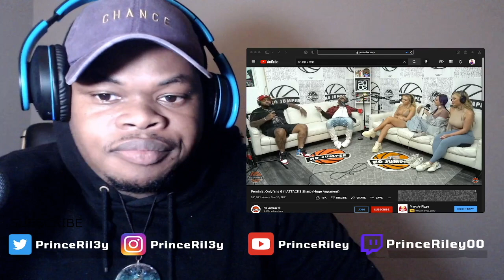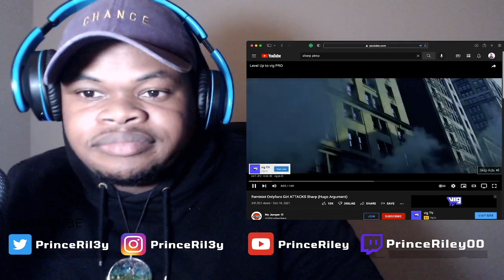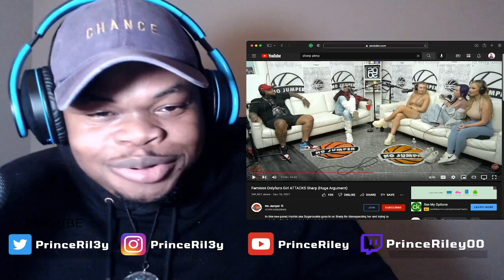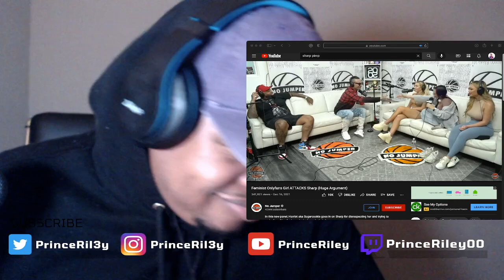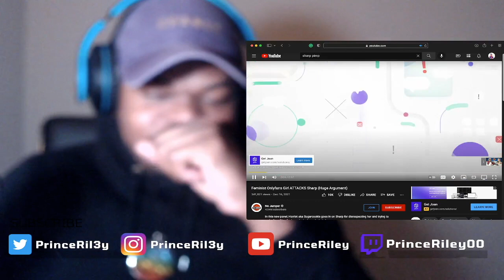Pimp Gets Into A HEATED DISCUSSION WITH ONLYF*ns Girls About Being Too "Alpha Male"...Sharp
EASY TO PLAY GAMES ONCE YOU LEARN TO BE YOURSELF. The game should be easy and enjoyable, as well as personalized to your chosen method of communicating with ladies. It's simple to play once you've given up trying to utilize techniques and just be yourself. E - Date With Squid Game Model IShowSpeed Vs Kai Cenat EXTREMELY Funny